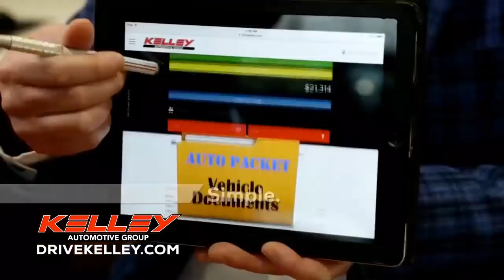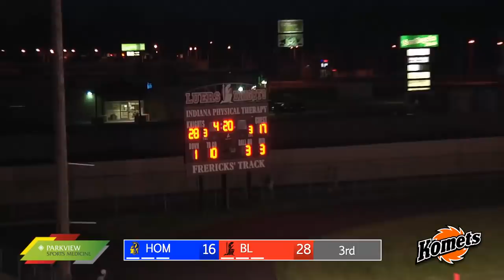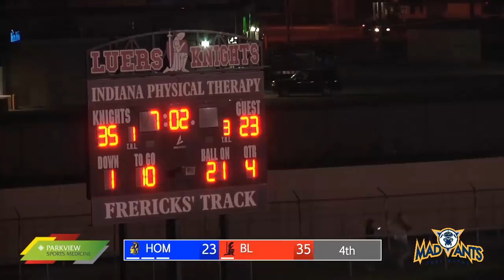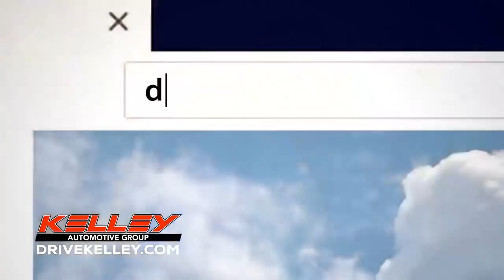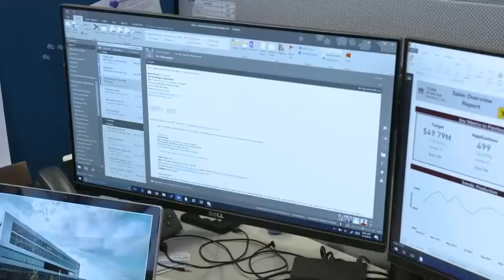Homestead at Bishop Luers | SAC Football